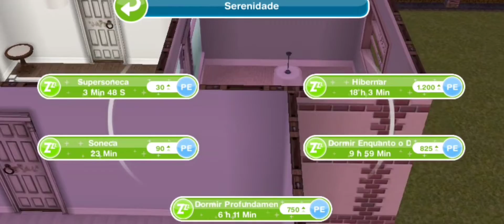vlog the sims freeplay nascimento da alice